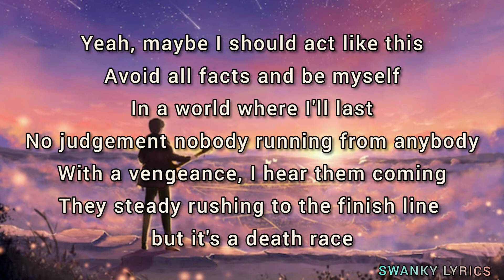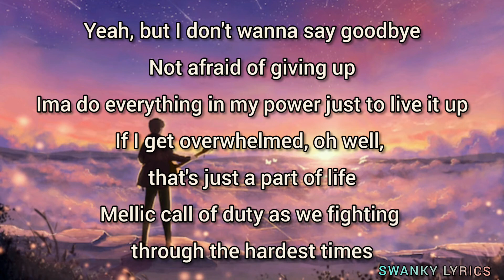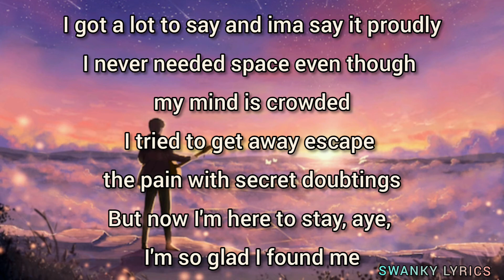Rxseboy & Sarcastic Sound - All we know is pain lyrics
All We Know Is Pain Lyrics

[Intro]
I think I'm lost without you
It's like no other pain
I've ever known

[Verse]
Yeah, maybe I should act like this
Avoid all facts and be myself
In a world where I'll last
No judgement nobody running from anybody
With a vengeance, I hear them coming
They steady rushing to the finish line but it's a death race
Organized thoughts so jumbled in my head space
Worried about my estate, wonder if my bed's made
Making bad decisions all the time till I get paid (aye)
But when that money runs out and everybody moves on
I'll fight with myself every night
Trying to figure out why what I do goes wrong
I think ima step back leave it to my kinfolk
Give them all the bread so they flourish from the get go
If I find love ima cherish like momento
And if I have sons they'll be learning from the best though
I am not a bad person but I've been lost in the vastness
So much to explore but little time to imagine
The things I can do or the stories I can tell
Guess it's all in the past when we bid farewell

[Verse 2]
Yeah, but I don't wanna say goodbye
Not afraid of giving up
Ima do everything in my power just to live it up
If I get overwhelmed, oh well, that's just a part of life
Mellic call of duty as we fighting through the hardest times
I got a lot to say and ima say it proudly
I never needed space even though my mind is crowded
I tried to get away escape the pain with secret doubtings
But now I'm here to stay, aye, I'm so glad I found me

[Outro]
I've ever know